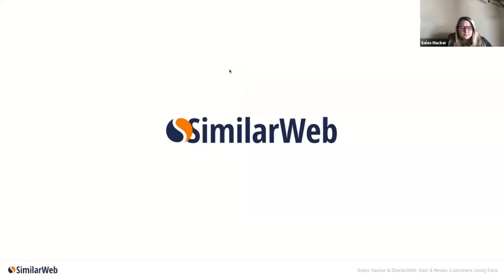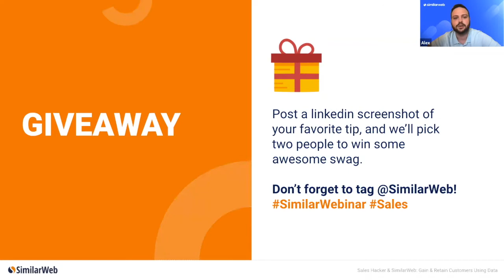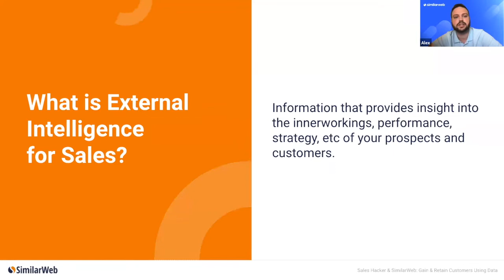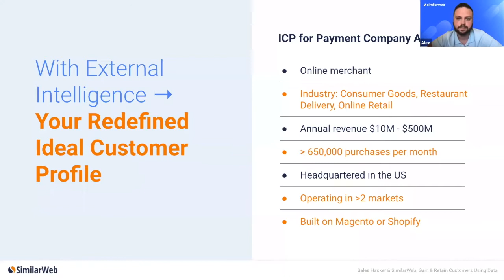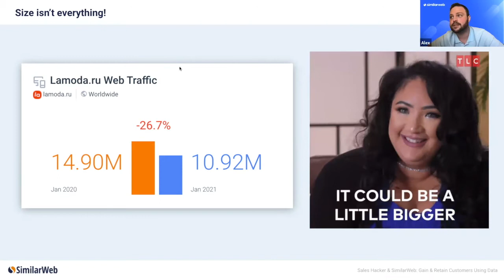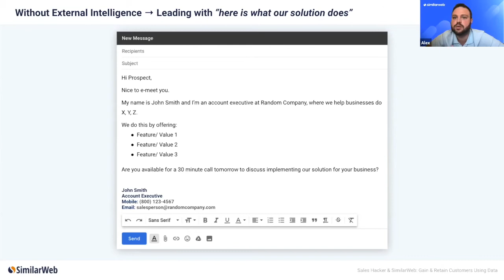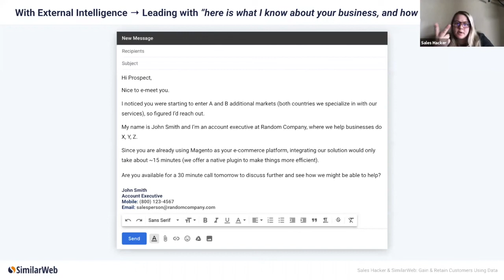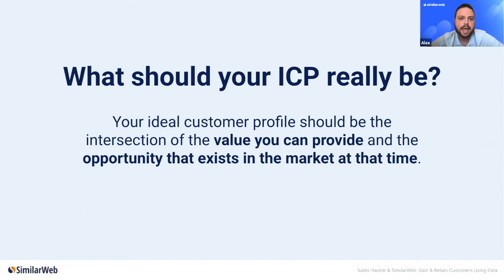Gain & Retain Customers Using Data: External Intelligence for Optimizing the Sales Funnel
Ever get the sense your sales team isn’t spending time on the highest priority accounts?

Or maybe you’re not sure which accounts deserve the most attention.

There is a way to correctly identify your ICP, prioritize your accounts with precision, and reach out with the right message at the right time.

Watch Alex Nisenzon, Principal Account Manager at SimilarWeb, as he leads us through the new process for creating a thoughtful, data-based plan for sales success. After this session, you’ll be able to make the transition from a customer advocate to an intentional, data-focused consultant with an eye for timing and messaging.